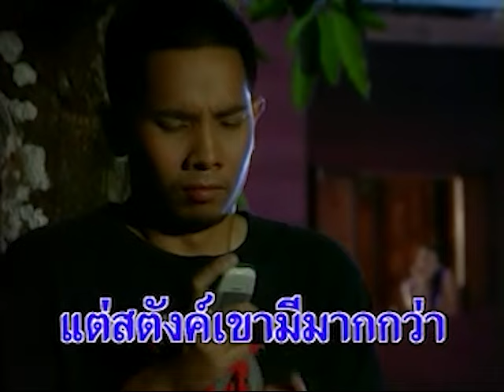ฮัลโหลน้ำตาไหล - แดง จิตกร [OFFICIAL MV]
เพลง : ฮัลโหลน้ำตาไหล
ศิลปิน : แดง จิตกร
คำร้อง/ทำนอง : กิมเฮง เขียวอ่อนโชติ
เรียบเรียง : กิมเฮง เขียวอ่อนโชติ